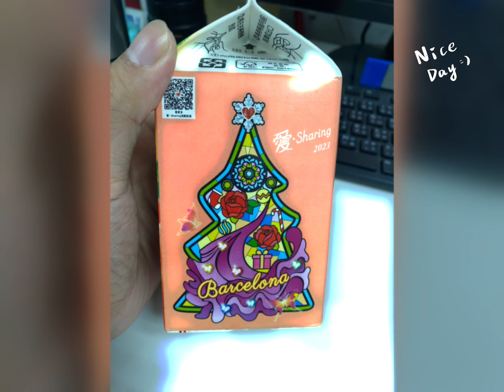生活軌跡231210